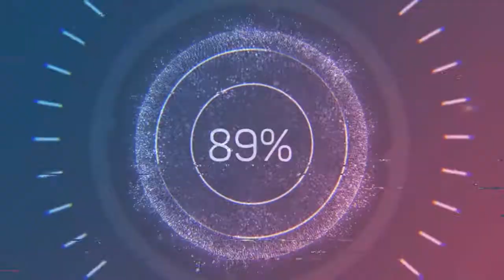American Idle - RKVC (Audio no Copyright Music)